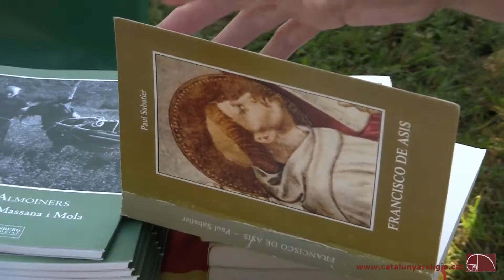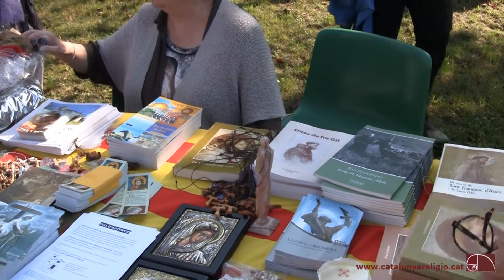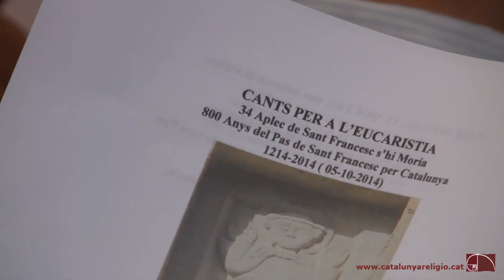34è Aplec Sant Francesc s'hi moria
(Glòria Barrete CR/Vic) La plana de Vic diu que en trau florida des que Sant Francesc l'amor hi predica, l'amor de Jesús, l'amor de Maria. Aquest és el poema que mossèn Cinto Verdaguer va titular Sant Francesc s'hi moria i que plasma la llegenda que hi ha al voltant del pas de Sant Francesc d'Assís per terres catalanes ara fa 800 anys. El vuitè centenari d'aquell suposat pas per Vic que aquest diumenge ha aplegat a més de 200 persones en el 34è aplec de Sant Francesc s'hi moria, organitzat pels franciscans de Catalunya i dut a terme per l'associació Sant Francesc s'hi moria.

Explica la llegenda que Sant Francesc d'Assís va estar-se una temporada a Vic. Durant aquesta estada es trobà molt malament i semblava que s’havia de morir. Trobant-se ja molt defallit, passà pel seu costat el pagès de la masia d’allà a prop que li portava aigua del pou per beure. Aquesta aigua li anà molt bé i semblava que li donava vida. Al cap d’uns quants dies es recuperà i el mateix sant va posar el nom de Poudevida a la casa del pagès pel prodigi que l’aigua del pou havia realitzat. Com a record d’aquesta feta, pocs anys més tard es va construir l’ermita de Sant Francesc s’hi moria al mateix lloc on el sant resava.

L'Aplec, una tradició originada per mossèn Cinto Verdaguer

És al voltant d'aquesta tradició i devoció que s'emmarca l'Aplec de Sant Francesc s'hi moria; una jornada que comença amb l'Eucaristia solemne a l'interior i als voltants de l'ermita i que continua amb una popular rifa on es sortegen productes que els pagesos de la comarca han cedit. Una arrossada popular i una estona de música, a càrrec d'una cobla sardanista, bastoners i balls tradicionals, posen el punt i final a una diada dedicada a recordar a Sant Francesc i la seva estada per terres osonenques.

Un "sant universal", afirma Fra Josep Gendrau, provincial dels framenors a Catalunya, "estimat per totes les confessions i persones, perquè la gent nota que l'esperit de Sant Francesc fa que l'aire es respiri d'una altra manera". Gent, com la Pilarín Bayés, dibuixant i ninotaire catalana, que ha realitzat i cedit un quadre sobre l'aplec; ella explica que, "tot i resar només a Déu, s'escolta molt el sant"; "un sant que et recorda amb els seus escrits com hem d'estimar als altres".